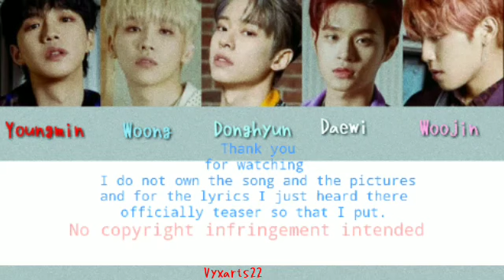AB6IX (에이비식스) - THE ANSWER (Teaser ) {Color Coded Lyrics (HAN_ROM_ENG_가사)}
This is just a teaser for AB6IX "THE ANSWER"